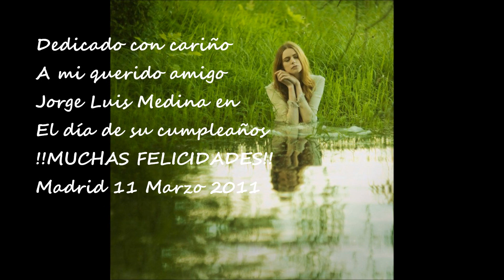Rafael Amor - Asomado a tus ojos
Autor Rafael Amor
Montaje Ana Paton